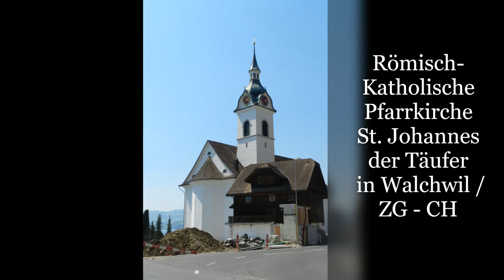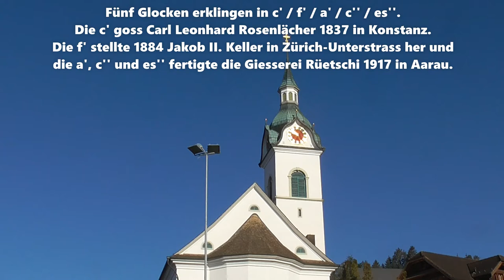Walchwil (ZG / CH) Pfarrkirche St. Johannes der Täufer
In diesem Ort und mit dieser Kirche bin ich gross geworden, Gründe genug, sie hier etwas genauer vorzustellen.
Und wir hören das fünstimmige Geläute in c', f', a', c'' und es'', vom Sonntag, dem 21. Februar 2021.
Die a', c'' und es'' sind 1917 in der Giesserei Rüetschi in Aarau gefertigt worden, die f' stellte Jakob II. Keller 1884 in Zürich-Unterstrass her und die c' schuf Carl Leonhard Rosenlächer1837 in Konstanz.
Die Pfarrkirche St. Johannes d. Täufer ist das dritte Gotteshaus an gleicher Stelle. Eine gotische Kapelle entstand 1483, auf die 1663 eine barocke Kirche folgte und 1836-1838 entstand die heutige Kirche.
Der Innenraum ist hell und freundlich und es fallen einem bald die 1867 von Jost Troxler (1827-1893) gemalten Deckenbilder ins Auge. Die Altäre und die Stuckaturen erschuf Josef Moosbrugger (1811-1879).
Die Orgel ist 1925/26 erstellt worden von der Firma Goll AG aus Luzern und von der Walpen-Orgel von 1850 wurde das äussere Erscheinungsbild übernommen.
Walchwil liegt am schönen Zugersee, ist klimatisch begünstig, sodass hier ansehnliche Bestände an Kastanien wachsen, auch Feigen reifen und anderes mehr kann hier gedeihen, was etwas milderes Klima bevorzugt.
Für weitere Angaben (und von dort sind die gemachten Angaben entnommen) sehe man doch mal nach dann sowie zur Orgel.
Die Musik zu Beginn stammt aus der YouTube-Audiothek und nennt sich 'Fond Memoris'. Die Aufnahmen entstanden zumeist im Februar 2021 sowie in 2017 und 2007.
Für alle Mäglichen Rechtscheibe- und weiteren Fehler zeige ich verantwortlich.
Besten Dank.
Euer Vielleser.
Kapitel: 0:00 - 02:35 Bilder
              2:35 - 11:13 Geläute
            11:13 - 13:38 c' solo und Dank zum Schluss.